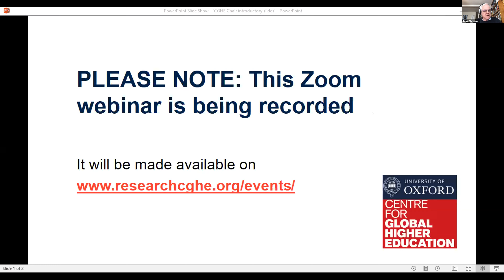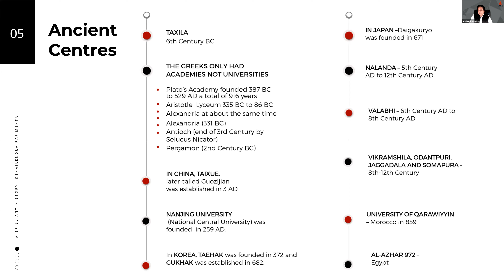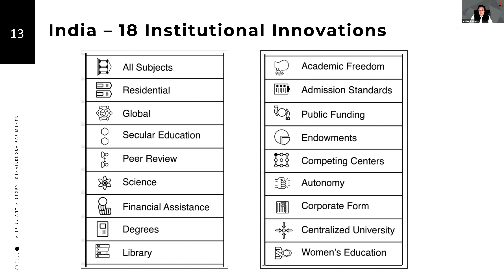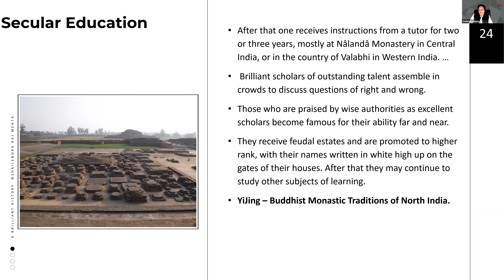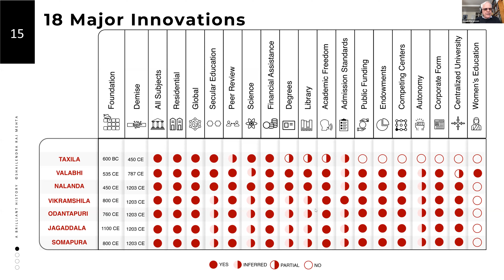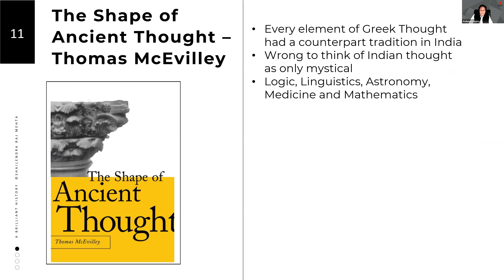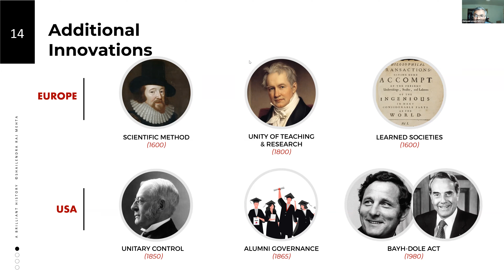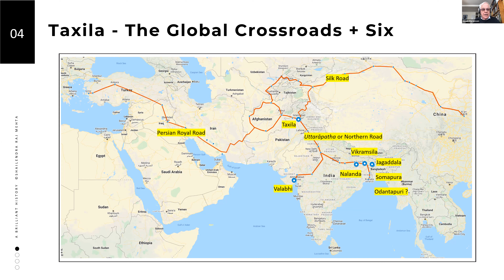A brilliant history: The rise of the university form in India, 6th Century BCE to 12th Century CE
Thursday, 08 Oct 2020, CGHE webinar
Shailendra Raj Mehta, MICA

Unknown to most scholars today, India had a very vibrant system of universities from the 6th century BCE to the 12th century AC. During this period, seven universities achieved prominence, and they were in the order of establishment, Taxila, Nalanda, Valabhi, Vikramshila, Odantapuri, Jagaddala, and Somapura. In this talk, we will discuss the seventeen major innovations that occurred in these universities over these 1800 years. We will also discuss the causes of their ultimate downfall. Just as these universities were being eclipsed, the universities in Europe were rising, and they rediscovered and independently recreated all of these innovations in almost the same order. Briefly, we will also touch upon the six additional innovations in Europe and America. We source every piece of evidence from the archaeological record and from the Classical texts of India, Europe, and East Asia. Overall, we seek to paint a broad picture of the development of the University form over 2600 years. As part of this talk, we will present a lot of material that is not very well known, but which is crucial for the understanding of the longevity and dynamics of this fascinating organisation.